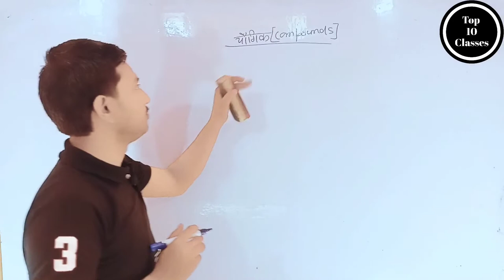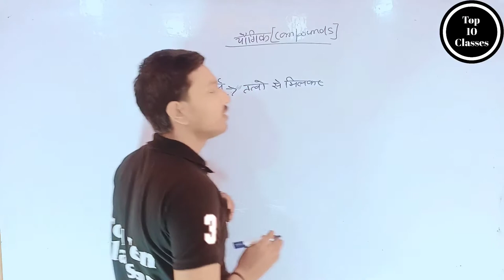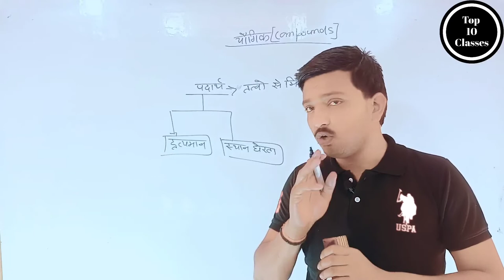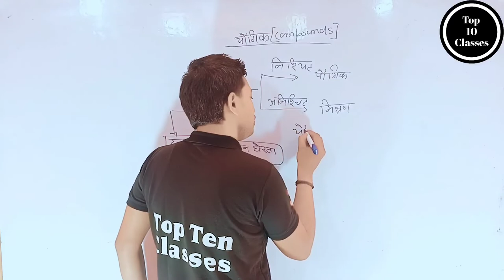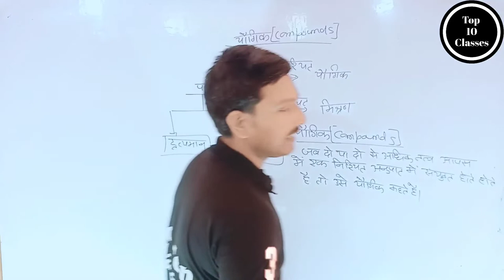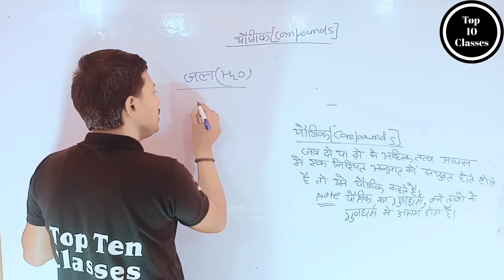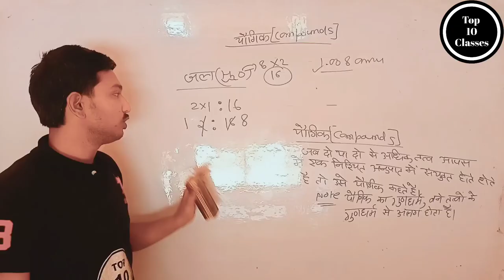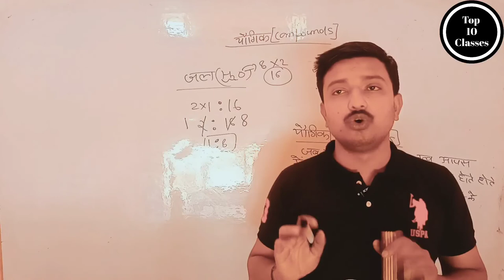What is Compounds - Carbon And its Compound | Class 10 Chemistry